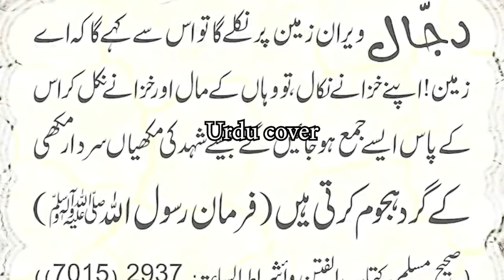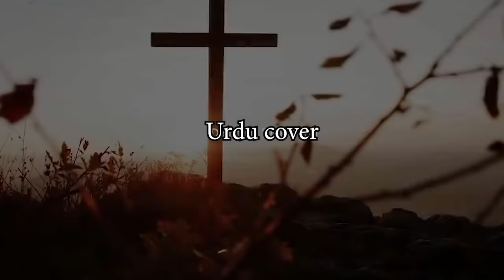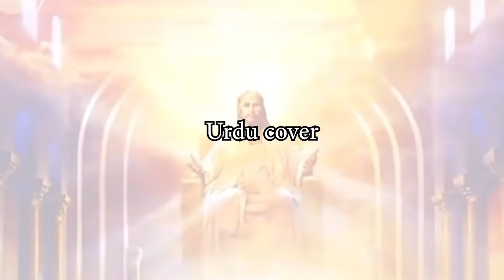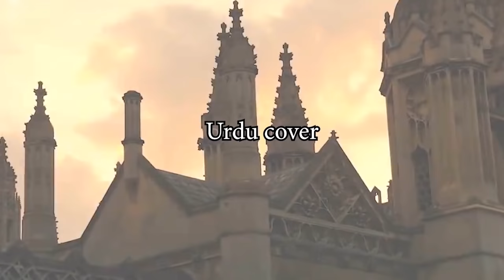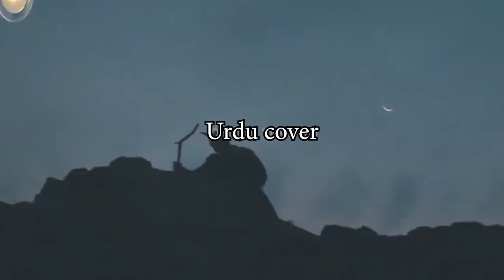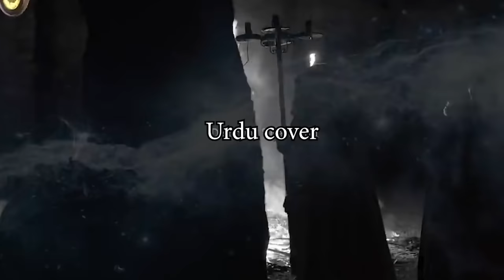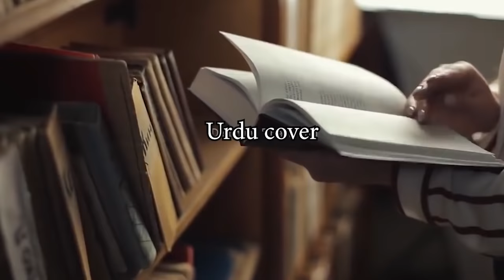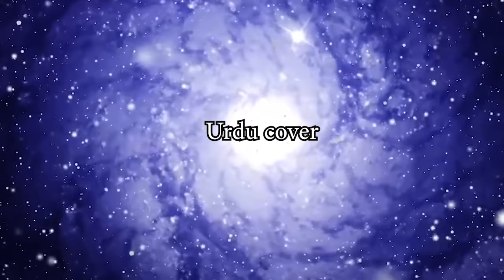Who will be a Family of Dajjal? | Dajjal ka Fitna | urdu cover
Produced by : Talha Labib
Voice Over : Majid Malik
S.E.O :  Zain Mehmood